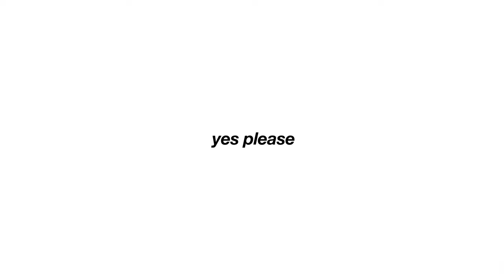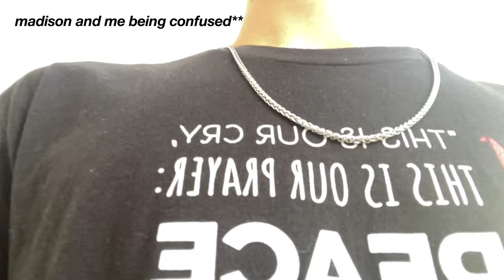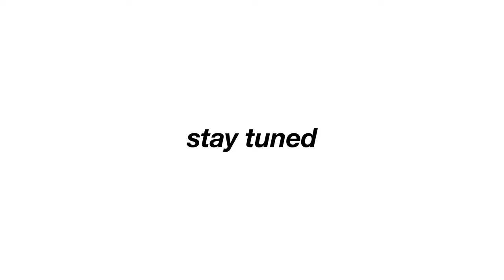PEACE ON YOUR WINGS VLOG // Episode 1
If you would like to help support and fund this show